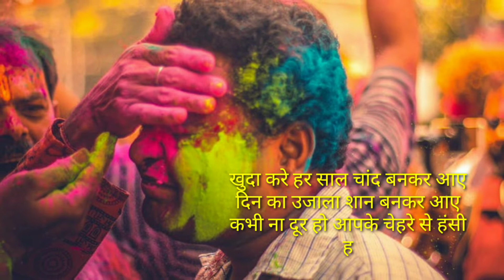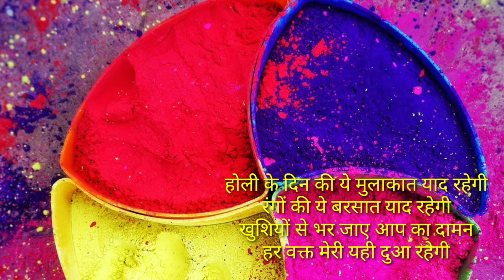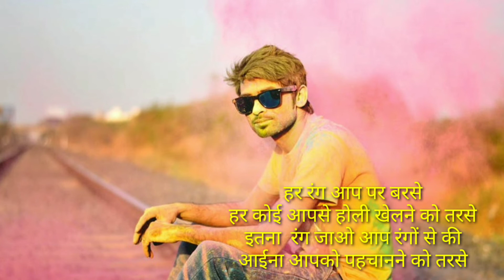होली की शुभकामनाएं देने के लिए धमाकेदार शायरी 2020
नमस्कार दोस्तों 🙏 इस वीडियो में आप होली की शुभकामनाएं देने के लिए शायरी दी जा रही है जिससे आप सभी दोस्तों को होली के अवसर पर शुभकामनाएं देने के लिए प्रयोग करें।